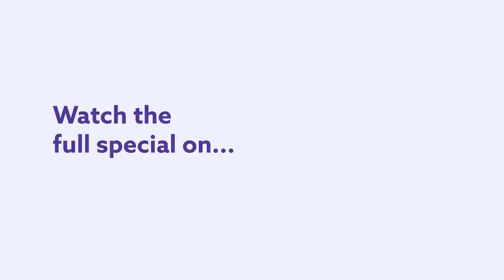A Hurricane With A Lazy Eye. Cyrus Steele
A hurricane with a lazy eye is what Cyrus Steele used to pray for while living in Savannah Georgia. In this hilarious clip from Cyrus Steele's first ever Dry Bar Comedy special, Cyrus breaks down what it was like growing up with hurricanes and wishing they had lazy eyes. Whether you're someone who can see straight, or someone who just has a little bit of a drifty eye, this Dry Bar Comedy clip from Cyrus Steele is sure to keep you entertained from beginning to end.

If you enjoyed this clip from Cyrus Steele, be sure to check out the links below for even more Dry Bar Comedians you might enjoy!